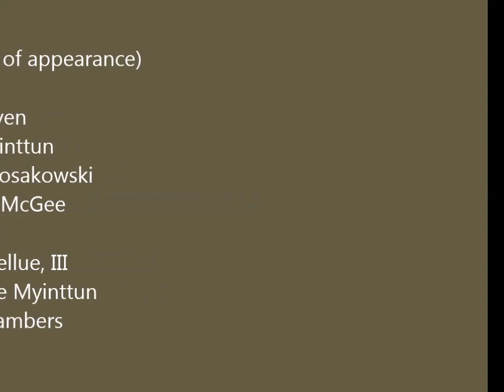Tkey movie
Tennis Key Pros